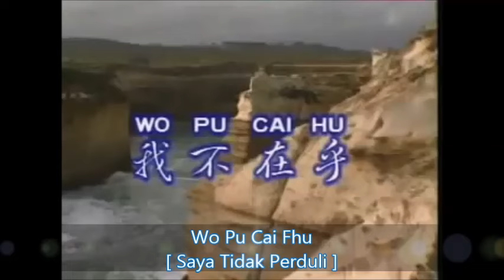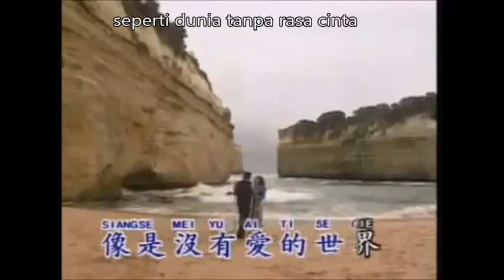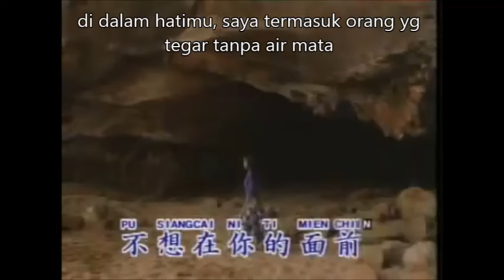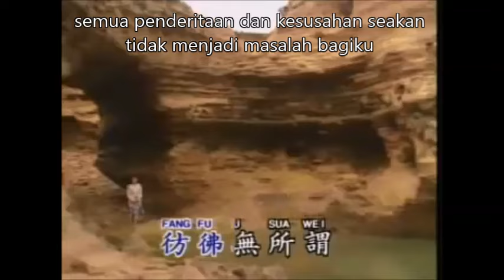wo pu cai fhu (lirik dan terjemahan)